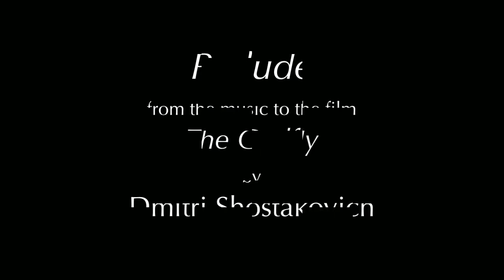Living Room Concert: Rong Huey Liu, Oboe & Piano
Riverside Philharmonic Principal Oboe, Rong Huey Liu demonstrates reed-making and performs pieces from José Mora Jiménez and Dmitri Shostakovich.